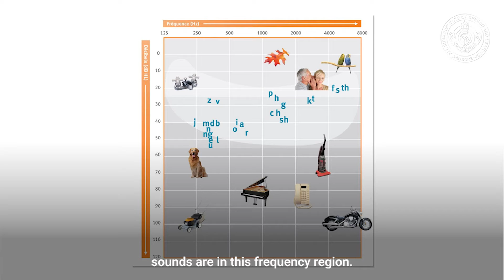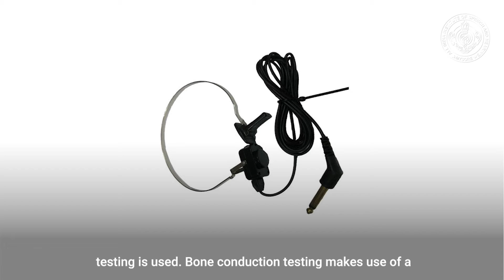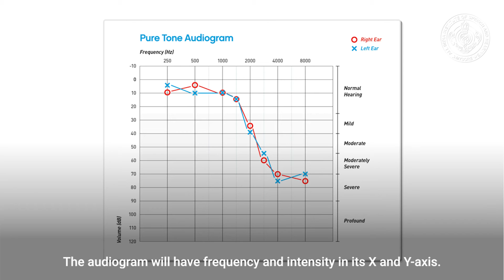Expert Knowledge Track - E01 | Ms. Durga S Kumar | AIISH MYSURU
If there is a will, there is a way.
And the staff at AIISH always find a way.

This lockdown, unlock learning opportunities from AIISH.

Watch the LESSONS-FROM-HOME and get an insight into the world of speech and hearing.

The Causes, Symptoms, Diagnosis and Insights on Hearing Loss by Durga S. Kumar, Dept. of Audiology
AIISH Mysuru.

Watch the video and dive into the world of Audiology.